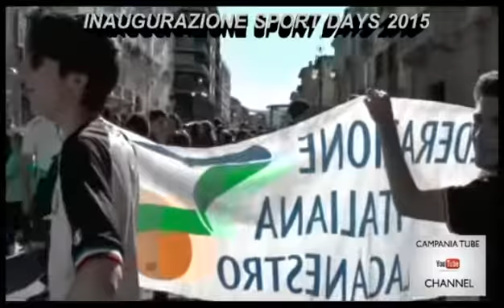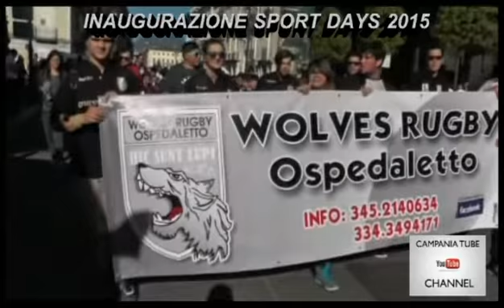INAUGURAZIONE SPORT DAYS 29 maggio 2015.mp4